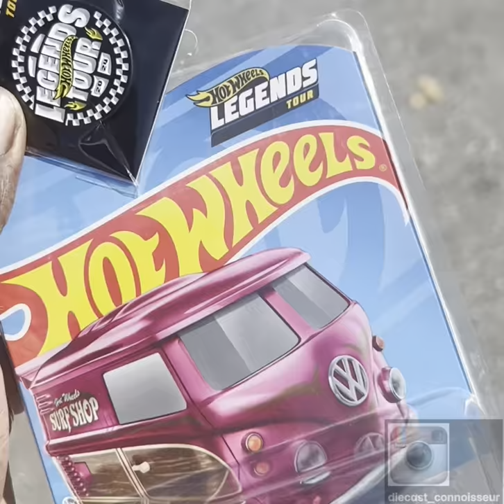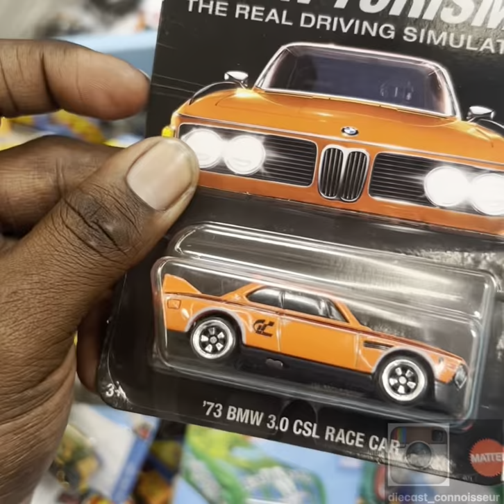HOT WHEELS LEGENDS TOUR 2024!!!!